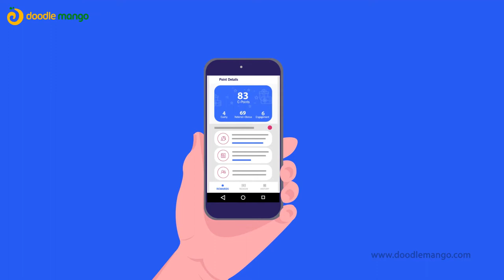Cushy App | 2d Explainer Video | Doodlemango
Find the stories within every place with Cushy App. To spread the App’s name across the globe, DoodleMango has created and presenting you their product explainer video. Want to explain your complex idea to the masses?